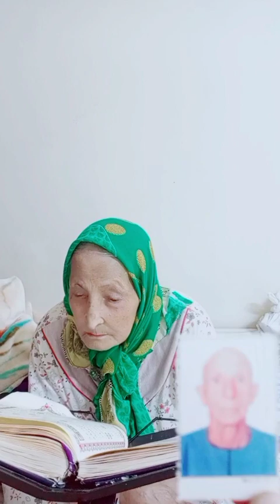٣ يونيو ٢٠٢٤(1)